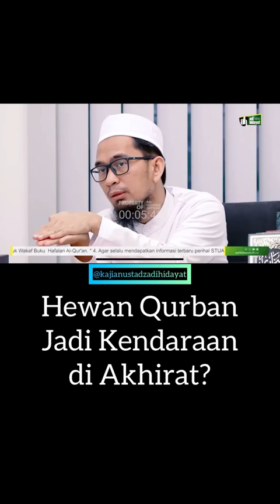APA HEWAN QURBAN JADI KENDARAAN DI AKHIRAT?